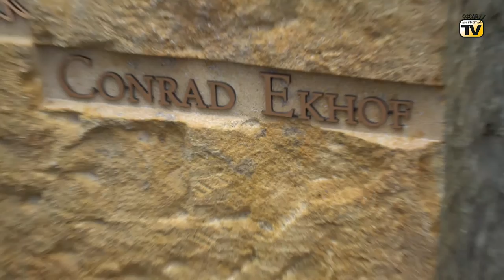Ein Denkmal für Conrad Ekhof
Am 12. August 2020 war der 300. Geburtstag des Schauspielers Conrad Ekhof. Namensgeber eines Platzes, einer Schule und eines historischen Theaters in Gotha. Die am Ekhofplatz ansässigen Mediziner Ursula und Jochen Weigt sowie Beate Löwicke stifteten nun eine Bronzeplastik, die direkt vor der Praxis aufgestellt worden ist. In Zusammenarbeit mit dem Ohrdrufer Künstler Gert Weber binnen sieben Monaten die Ekhof-Statue.

Die Enthüllung fand natürlich am Ehrentag selbst statt. Auch Gothas Oberbürgermeister Knut Kreuch lies es sich nicht nehmen, den so wichtigen Mann in einer Laudatio und im Ekhof-Kostüm wert zu schätzen.